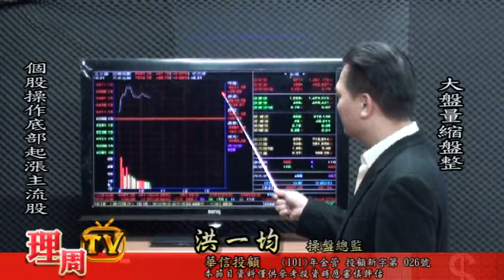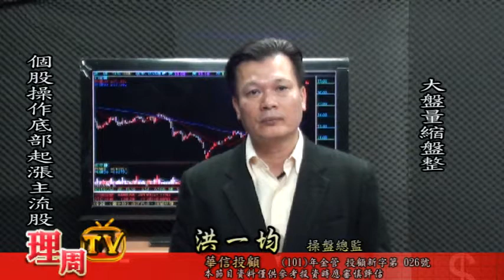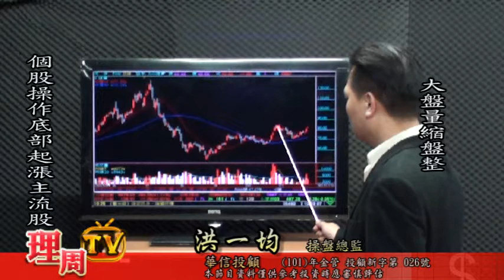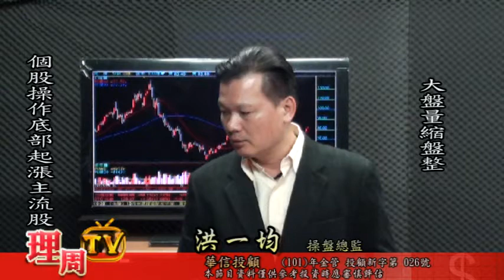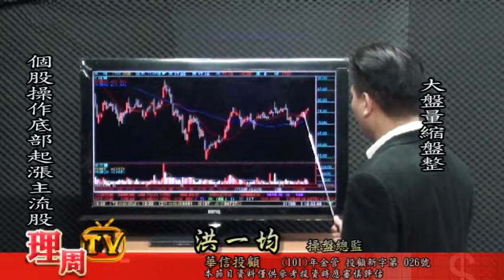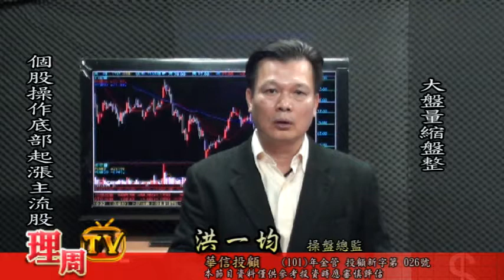理周TV-20151126盤中-洪一均 橫掃千軍／大盤量縮盤整 個股操作底部起漲主流股